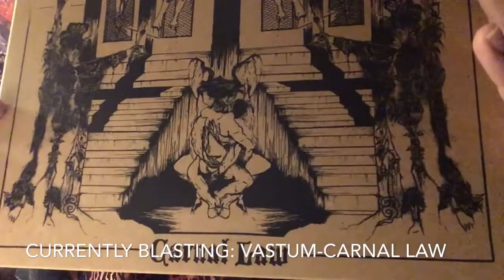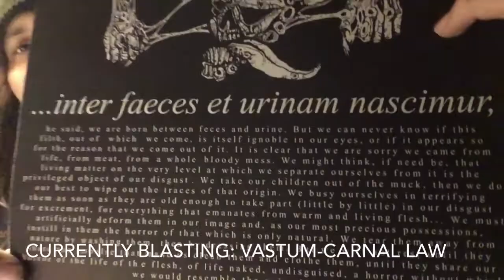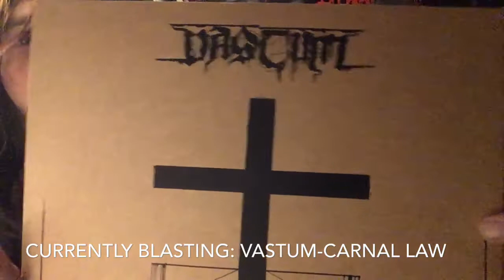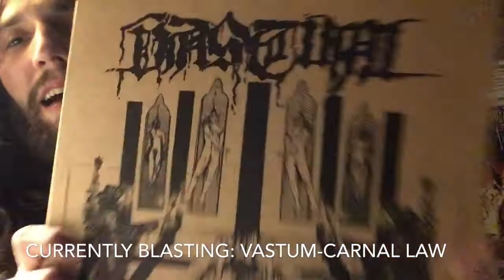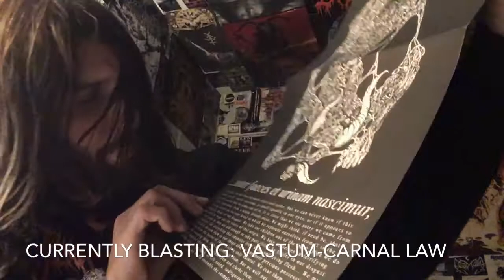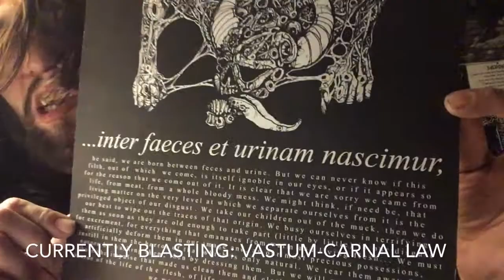Vital Vinyl Vlog: Vastum Appreciation-Carnal Law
Today I discuss probably my favorite song in my entire record collection by one of my favorite bands in Death Metal,”Vastum”!
I discuss why this track is so bad ass and hopefully you check it out on your own and enjoy it as much as I do.